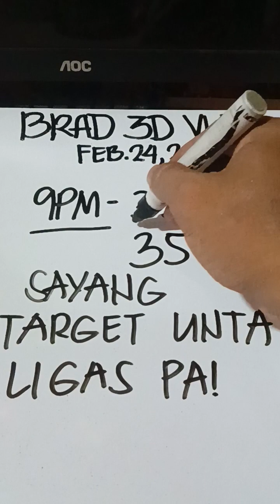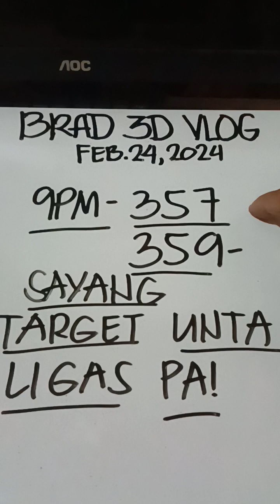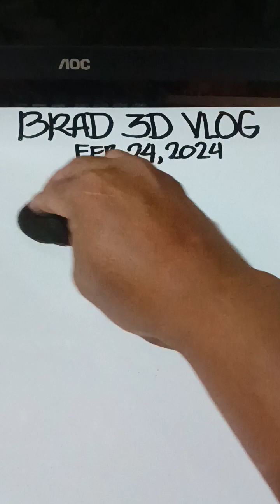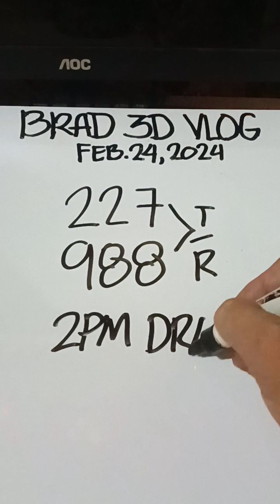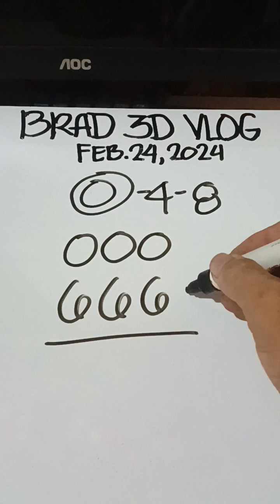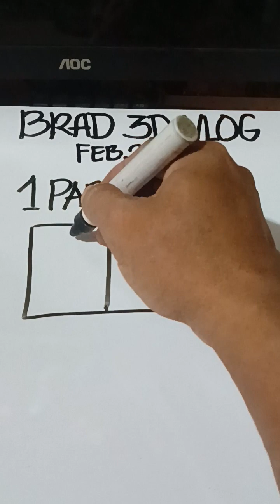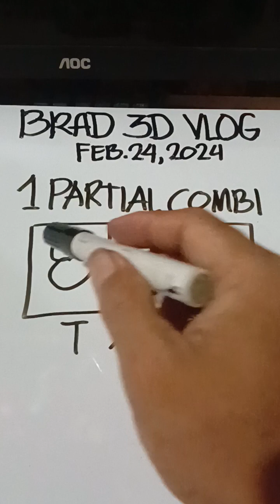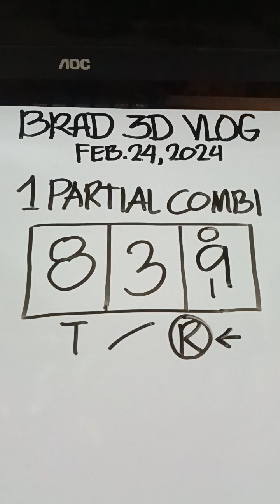TARGET UNTA LIGAS NAPUD 359×357 / 1 Partial Combi ( Feb.24,2024 )